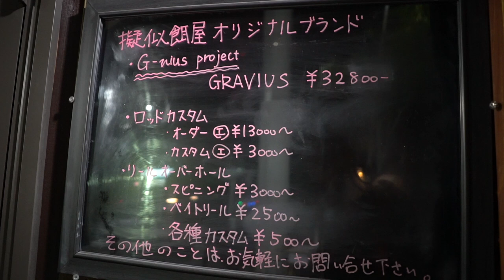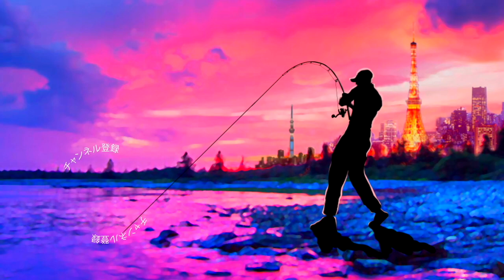イマカツ 最新バスロッド「ロデオライドリバイバー アンセム」の秘密を開発者に聞く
イマカツ 最新バスロッド「ロデオライドリバイバー アンセム」の秘密を開発者に聞くって事で今回は開発者の青木哲プロを訪ねてジーニアスプロジェクトの秘密基地がある兵庫県西宮市のルアープロショップ「擬似餌屋」さんまで行って来ましたよ〜！今江克隆プロのブログでも検品作業の真っ最中との記事が掲載されておりましたが、丁度お店に伺ったタイミングで話題のバスロッド「ロデオライド リバイバー 61UL Anthem」を見せて頂く事が出来ました！今年、ノリに乗っていた三原直之プロのコダワリがギッシリと詰まったサイトフィッシング スペシャルなスピニングロッドって事で気になっていた人は多いのでは無いでしょうか！次から次に来客があり非常に忙しそうだった青木プロに時間を頂き開発者視点でのキモを色々と聞く事が出来ちゃいました！

2019年度は引き続き去年デプスの「コンツアージグ」＆「ブルフラット」で練習したジグストの釣りを色々なルアーに応用して巨大なブラックバスを狙って行きます！ライトリグ方面では去年よりゲーリーヤマモト大好きな釣りガール、メグタスが加わったのでそれぞれ分担して色々なルアー、釣り方に挑戦して行きますよ〜！

TurikouTVの動画
19アンタレスに真紅のスコーピオン⁉︎シマノの2019最新リールが遂に情報解禁！
19アンタレスはアンタレスミニ⁉︎ シマノの総合カタログが素敵過ぎる